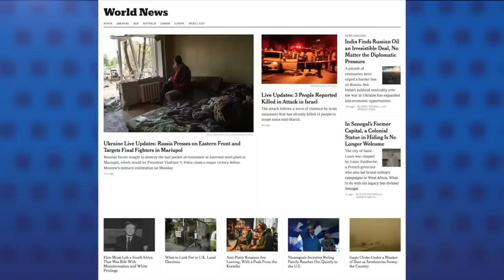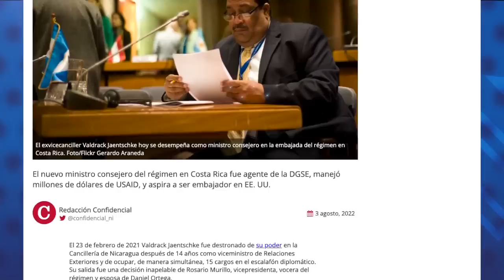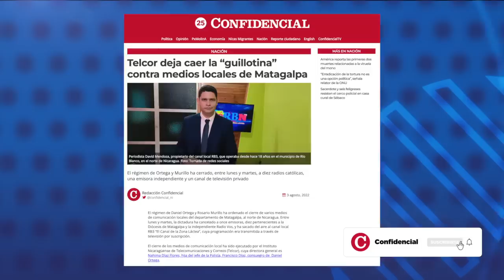Sacerdote Uriel Vallejos cumple 48 horas cercado por antimotines sin acceso a alimentos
El sacerdote Uriel Vallejos, párroco de la iglesia Jesús de la Divina Misericordia en Sébaco, cumplió 48 horas cercado por decenas de antimotines en la casa cural que la dictadura asaltó desde la tarde del pasado lunes primero de agosto, cuando el régimen ordenó la cancelación y la toma de la Radio Católica de esa parroquia.
El sacerdote se encuentra junto a otras seis personas encerradas en un cuarto de la casa cural que está custodiada por antimotines. El padre Uriel dijo a CONFIDENCIAL, que los antimotines no han ingresado al salón donde él se encuentra, pero tampoco han abandonado el edificio.

- Ortega admite que rechazó encuentro con delegado de EE.UU. que vino a Nicaragua.
- Ortega condena visita de Pelosi a Taiwán.
- Valdrack Jaentschke: El perseguidor de oenegés que manejó fondos millonarios de USAID.
- Telcor deja caer la "guillotina" contra medios locales de Matagalpa.